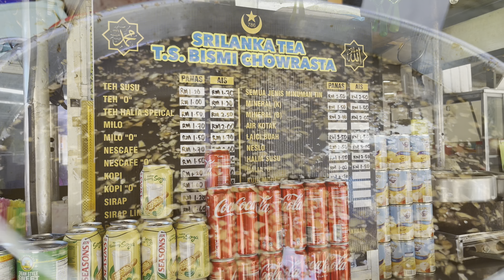Kuliner Penang : Teh Tarik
Haii gaess..edisi  kuliner Penang ni🤗🤗Banyak banget yang harus di cobain di Penang..stay tune yaa🤗😍

Selamat menonton..semoga suka💕

or DM Instagram @bertillia_natalina

Terimakasih 😊